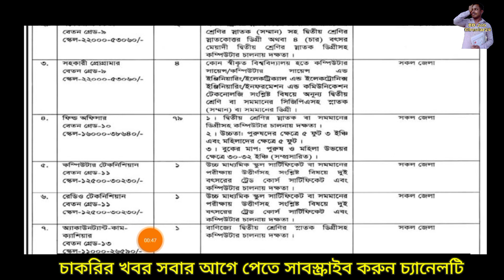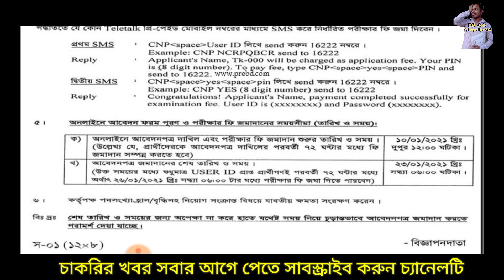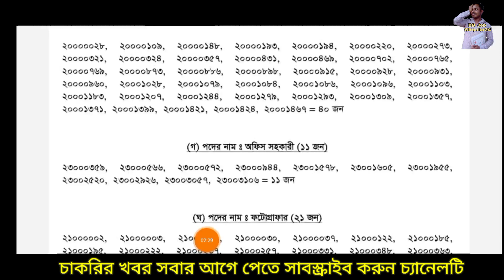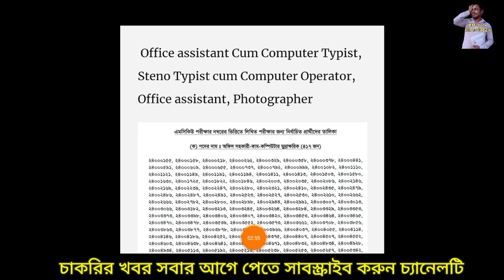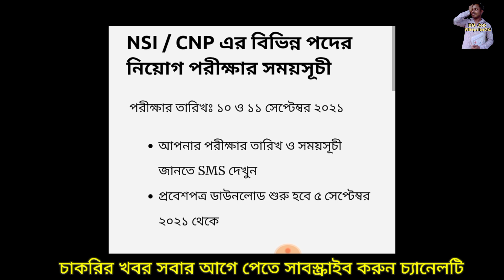NSI Job Circular 2021.অবশেষে জাতীয় গোয়েন্দা সংস্থা NSI তে SMS আসা শুরু হয়েছে এবং পরীক্ষার ফলাফল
❤❤আসসালামুআলাইকুম,

👮‍♂️Bangladesh Navy job circular 2021. ১৫৩০ টি পদে বাংলাদেশ নৌবাহিনীতে নাবিক পদে ছেলে মেয়ে উভয়ই বিশাল নিয়োগ 2021. বিস্তারিত👇

👮‍♂️চাকরির ডাক পত্রিকাঃ- ১৩ আগষ্ট ২০২১. saptahik Chakri kobor Patrika. সরকারি বেসরকারি সমস্ত চাকরি. pdf👇

🔥ব্রেকিং নিউজ🔥 সেনাবাহিনী সৈনিক পদে ডিসেম্বর ২০২০ এর অবশেষে এসএমএস আসা শুরু হল. বিস্তারিত প্রমান সহ,বিস্তারিত নিচের লিঙ্কে 👇

👮‍♂️এমওডিসি কি? এর কাজ কি? এরা কি সরকারি? নিয়োগ প্রক্রিয়া. MODC বিষয়ে যারা কিছুই জানেন না জেনে নিন নিচের লিংকে👇

ধন্যবাদ.

Artist: httn://audionautix com/